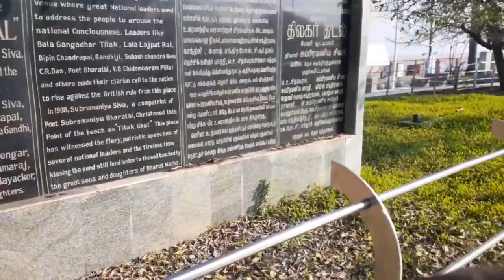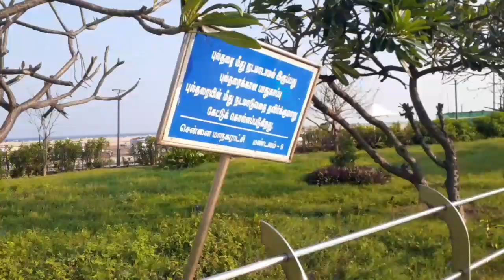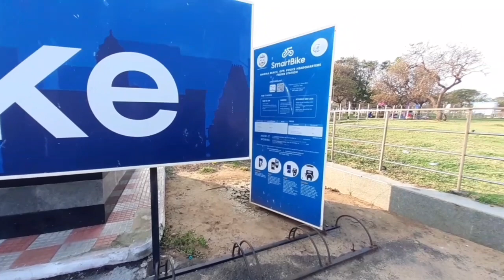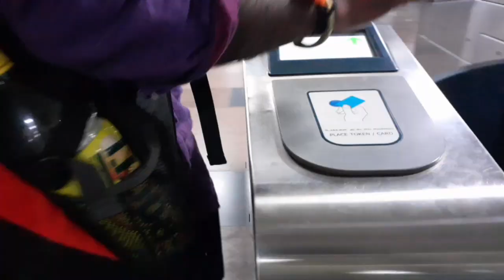covid സമയത്തെ Marina Beach - metro Travel - vlog #42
Marina Beach in covid situation - metro Travel - vlog #42

Malayalam Travel vlog by Travelology

Travelology